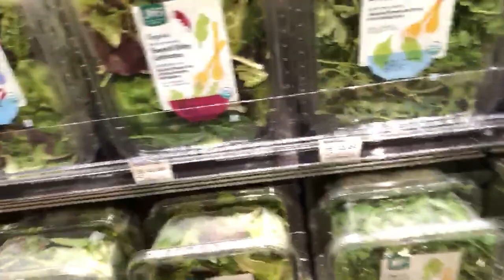Whole Foods Market Located At Beverly Hills, CA USA~~~Lovely~~~^^*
And I will see you soon on my next video~~~
Eat, live, and prosper with Ahna Cho!!!